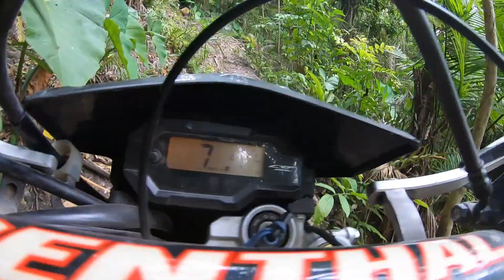KLX150L nasunugan ng Clutch sa Langit trail site.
WE RIDE ENDURO (WRE) Members